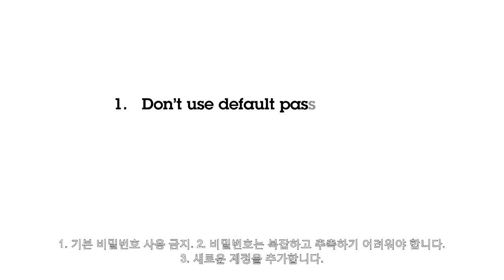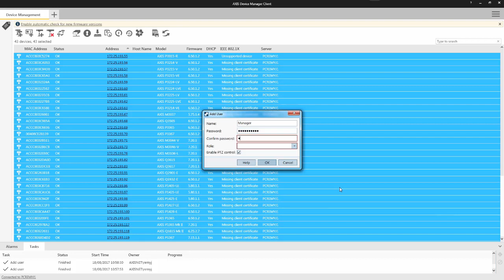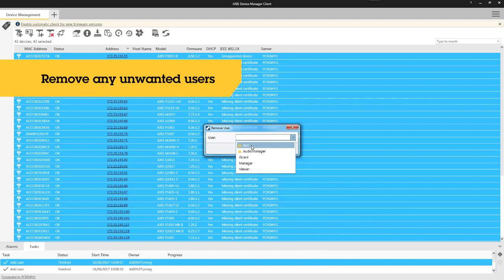AXIS Device Manager: User and password management( KO)